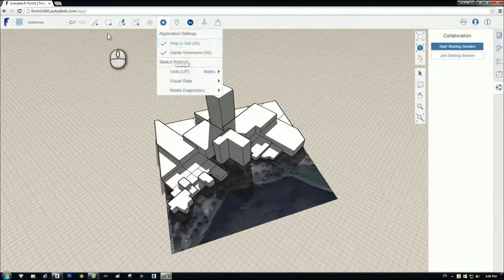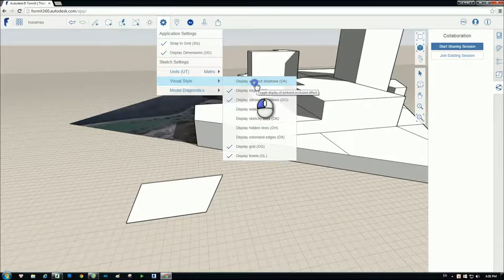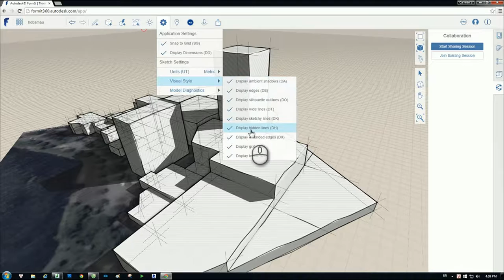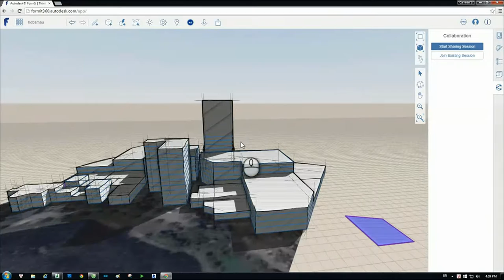[HỌC FORMIT360 FREE] - Bài 04: Thiết lập cơ bản trong Formit